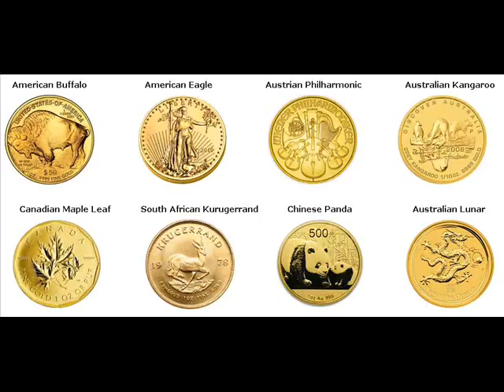500 Gram Gold Bars For Sale Bishop Inyo California